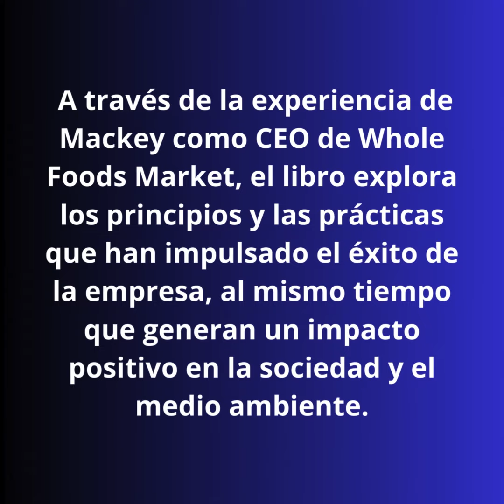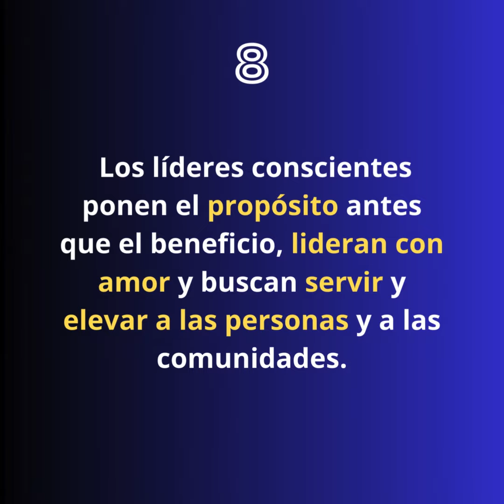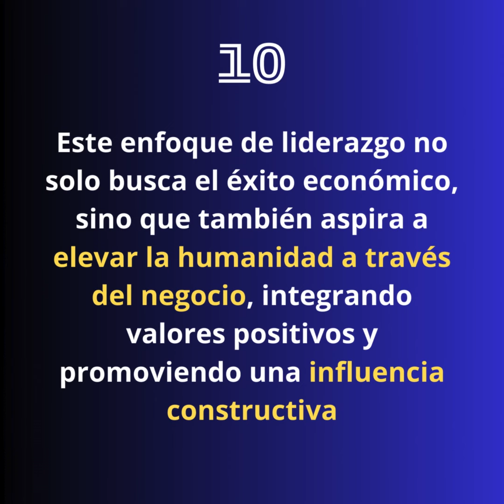Libro recomendado: Liderazgo Consciente (10 claves)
Conscious Leadership de John Mackey, ofrece una guía práctica para líderes que buscan crear negocios con propósito y sostenibles. A través de la experiencia de Mackey como CEO de Whole Foods Market, el libro explora los principios y las prácticas que han impulsado el éxito de la empresa, al mismo tiempo que generan un impacto positivo en la sociedad y el medio ambiente.